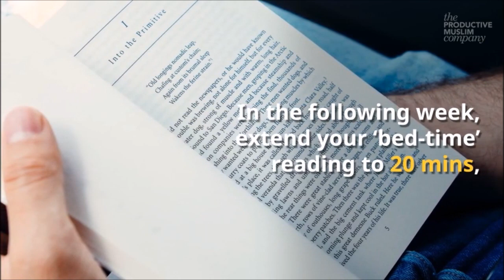Techniques to Develop a Habit of Reading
Do you read every day? Or are you too busy? By developing your own Reading Habits, gaining knowledge through reading a book can become second nature to you despite your busy life inshaAllah! Here's a video summarising the main points in developing a Habit of Reading.